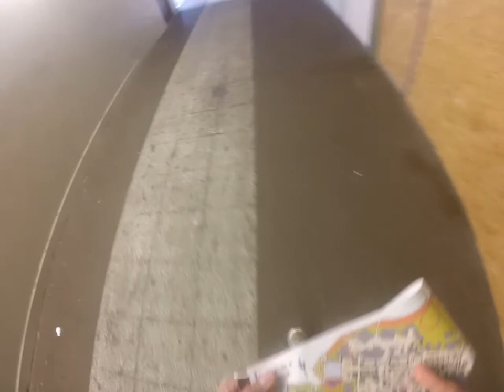Paris O Tour 2014 étape 4 La Défense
Course d'orientation à La Défense